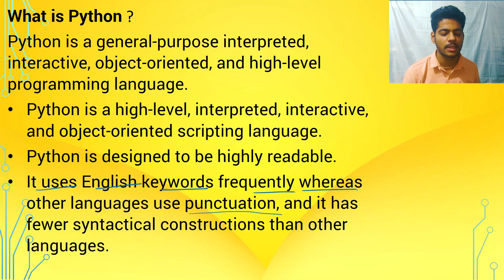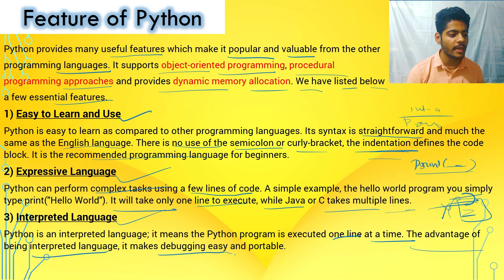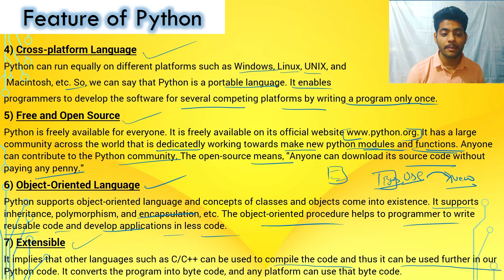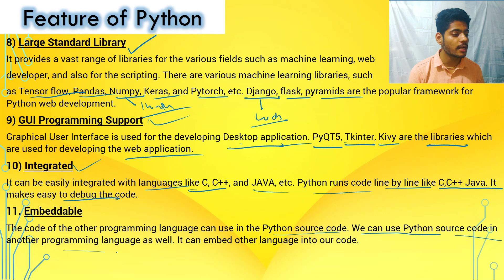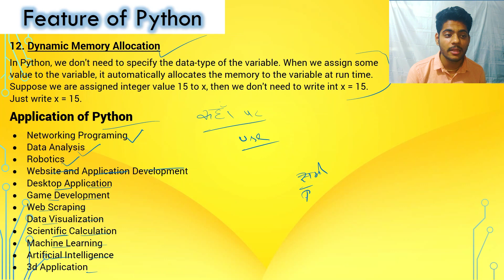Computer Science Python Introduction Part 2 | Class 11th , 12th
python complete course
for more visit channel: MS NCERT STUDY